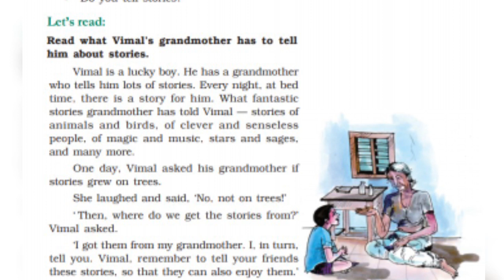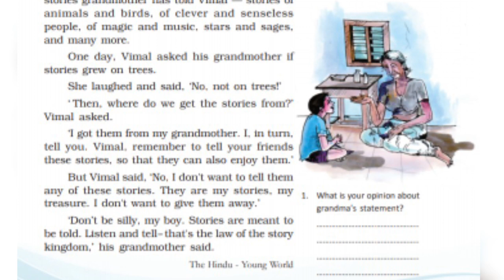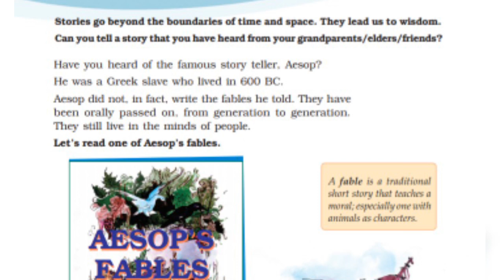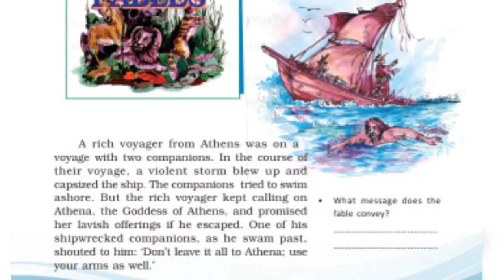SCERT Class 7 Tales and Tunes tales must be passed on TheHindu young world#fables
ncert class 7 science textbook
ncert class 7 english chapter 1
scert class 7 basic science
scert class 7 basic science solutions
scert class 7 basic science chapter 1
scert class 7 math book solution
scert textbooks for class 7 basic science
scert textbooks for class 7 basic science part 2
scert textbooks for class 7 basic science english medium
scert class 7 science chapter 1
ncert solutions for class 7 maths chapter 1
scert textbooks for class 7 download
scert textbooks for class 7 pdf download
class 7 science scert book download
scert class 7 english
scert class 7 english notes
scert class 7 english solution
scert class 7 english question paper
scert class 7 english chapter 1 solutions
ncert e books class 7
ncert e book class 7 maths
ncert e book class 7 science
ncert e book class 7 social science
ncert e books class 7 sanskrit
ncert e book class 7 english
ncert class 7 geography e book
ncert e books class 7 history
scert textbooks for class 7
scert textbooks for class 7 malayalam medium
scert textbooks for class 7 social science malayalam medium
scert textbooks for class 7 pdf
scert textbooks for class 7 english medium
scert textbooks for class 7 maths
scert textbooks for class 7 social science
scert class 7 grammar
scert guide for class 7
scert hindi guide for class 7
scert english guide for class 7
scert class 7 hindi notes
scert textbooks for class 7 hindi
scert kerala textbooks class-7 hindi
scert handbook class 7
scert teachers handbook class 7
labour india scert class 7
scert it textbook for class 7
scert class 7 malayalam kerala padavali
class 7 scert kerala
scert kerala textbooks class-7 social science
scert kerala textbooks class 7 english medium
scert kerala textbooks class-7
scert kerala textbooks class-7 malayalam medium
scert kerala teachers handbook class 7
scert class 7 malayalam notes
scert class 7 malayalam kerala padavali solutions
scert class 7 maths notes
scert class 7 malayalam kerala padavali notes
scert class 7 notes
scert class 7 science notes
scert textbooks of class 7
scert class 7 question paper
scert class 7 maths textbook pdf
scert class 7 science question paper
scert textbooks for class 7 part 2
scert malayalam textbook class 7 pdf
ap scert 7th class maths solutions
ap scert 7th class telugu textbook
ap scert 7th class english textbook
scert class 7 maths model question paper
class 7 scert previous question papers
scert question pool class 7
scert question pool for class 7 english medium
scert question papers for class 7 english medium
scert class 7 science
scert class 7 social science notes
scert class 7 solutions
scert class 7 science chapter 1 notes
scert class 7 social science chapter 2
scert class 7 teacher text
scert class 7 english textbook
scert class 7 science textbook
scert class 7 maths textbook
scert class 7 malayalam text
ts scert class 7 books
ts scert 7th class textbooks
up scert books for class 7
scert class 7 textbook
scert 7th class
scert textbooks for class 7 2019
scert kerala teachers handbook class 7 2017
scert kerala teachers handbook class 7 2019
scert kerala teachers handbook class 7 2018
scert textbooks for class 7 malayalam medium 2019-20
scert textbooks for class 7 english medium 2019-20
chapter 6 ncert class 7
history chapter 6 ncert class 7
chapter 6 ncert class 7 science
chapter 6 ncert class 7 geography
ncert class 7 sanskrit chapter 6 hindi translation
ncert class 6 civics chapter 7 urban administration

This is an English educational channal .if you wish to improve your English grammar and communicative English .we invite you to join us.we provide classes for school students also.English learning is made easy.